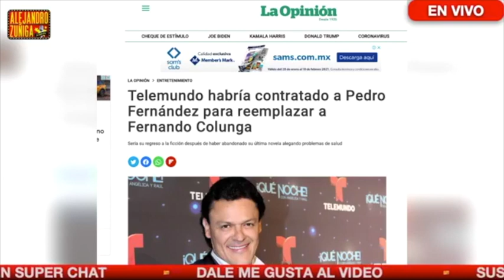PEDRO FERNANDEZ EN LUGAR DE FERNANDO COLUNGA